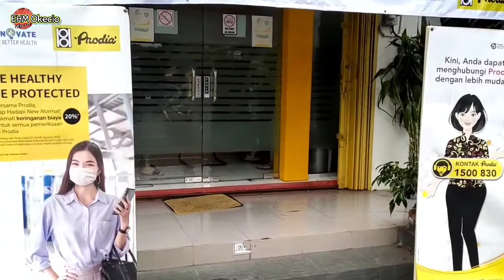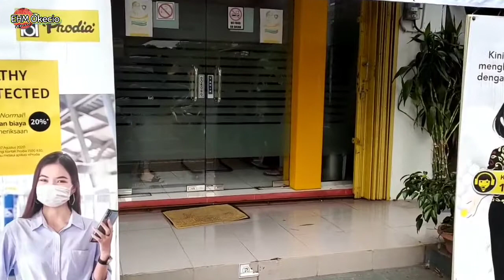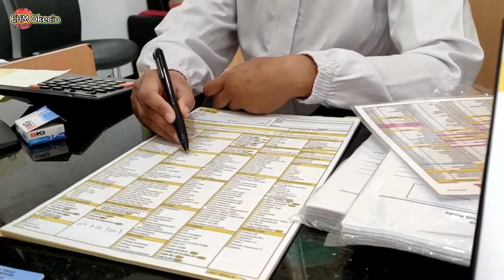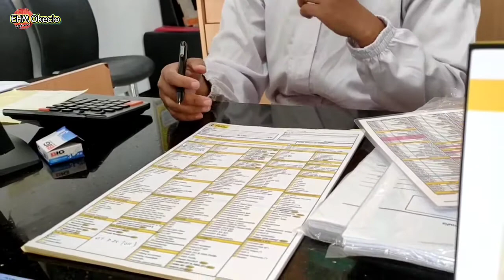Menikmati segarnya udara pagi dan mengantarkan orang tua ceckup di Prodia Temanggung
sebelum mengantarkan orang tua ceckup di Prodia temanggung, sempatkan jalan menghirup segarnya udara pagi.

temanggung tv,
temanggung udane deres koplo,
temanggung saksine,
temanggung nagih janji,
temanggung bersenyum,
temanggungan,
temanggung demo,
temanggung jawa tengah,
temanggung tempo dulu,
temanggung acoustic,
temanggung akustik,
tamanggung amai rawang,
temanggung ambo nikodemus,
temanggung ambyar,
temanggung bersholawat,
temanggung bos,
temanggung boyolali,
tumenggung band,
temanggung bmx,
temanggung bebas sampah,
temanggung banjir,
temanggung corona,
temanggung cinematic,
temanggung channel,
temanggung corona terbaru,
temanggung campursari,
temanggung cover,
ashar temanggung channel,
tv temanggung corona,
temanggung drone,
temanggung dieng,
temanggung demo dpr,
temanggung demo hari ini,
temanggung demo ruu,
temanggung denny caknan,
temanggung dulu,
temanggung elsa community,
temanggung esport competition,
temanggung explore,
wisata temanggung embung kledung,
embung kledung temanggung,
eblek temanggung,
emblek temanggung,
embung tlogopucang temanggung,
temanggung udan e deres,
temanggung fa,
temanggung fair,
temanggung film,
radio temanggung fm,
rebana temanggung full album,
adella temanggung full album,
film lampor temanggung,
film pendek temanggung,
temanggung gandem pol,
temanggung gandeng,
temanggung gorock,
pmkt temanggung grogol,
lagu temanggung gandem,
aplikasi temanggung gandem pol,
leak temanggung lamuk gunung,
gpk temanggung,
temanggung hujane deres,
temanggung hits,
temanggung hokya twitter,
kabar temanggung hari ini,
berita temanggung hari ini,
info temanggung hari ini,
kecelakaan temanggung hari ini,
tv temanggung hari ini,
temanggung ilegal race,
temanggung instruktur crew,
temanggung instruktur crew tic,
temanggung jawa timur,
temanggung jaranan,
temanggung jaman dulu,
temanggung jazz,
temanggung jawa tengah indonesia,
temanggung jadul,
temanggung jadi saksi,
jk temanggung,
jampirejo temanggung,
temanggung kota,
temanggung kuda lumping,
temanggung kota tembakau,
temanggung kebakaran,
temanggung keras,
temanggung koplo,
temanggung kenangan,
temanggung kuliner,
temanggung live,
temanggung lucu,
temanggung lagu,
temanggung lockdown,
temanggung los dol,
bahasa temanggung lucu,
tv temanggung live streaming,
temanggung misteri,
temanggung musik,
temanggung musikgram,
temanggung magelang,
temanggung medot janji,
temanggung musik gandem,
temanggung misteri channel,
temanggung makanan,
min temanggung,
temanggung ninggal janji,
temanggung nuswapada lirik,
temanggung ninggal rasa,
temanggung night carnival,
temanggung night carnival 2018,
temanggung night carnival 2019,
temanggung news,
temanggung official,
temanggung ok,
temanggung offroad,
cctv temanggung oyi,
cctv temanggung official,
official cctv temanggung oyi,
cctv temanggung oleng,
omah kebon temanggung,
temanggung parakan,
temanggung posong,
temanggung peloton,
temanggung parakan wonosobo,
temanggung pleton,
temanggung project,
temanggung pubg,
temanggung positif,
qasima temanggung,
qasima temanggung tv,
qasima live temanggung,
qosidah temanggung,
qasidah temanggung,
qasima live temanggung tv,
kurban temanggung,
temanggung race 37,
temanggung rusuh,
temanggung race,
temanggung reggae bersenyum,
temanggung ruangku,
temanggung raya,
kuda lumping temanggung rss,
panji kinasih temanggung rohmaka,
temanggung shitpost,
temanggung saksine lirik,
temanggung sunday ride,
temanggung saksine cover,
temanggung story wa,
temanggung sayang,
tumenggung sukowati,
ss temanggung,
temanggung tv musik kita,
temanggung tv dunia angker,
temanggung tv dangdut,
temanggung terbaru,
temanggung tv 186,
temanggung tv campursari,
temanggung udane deres nduwur diambung,
temanggung udane deres lirik,
temanggung udane deres asli,
temanggung udane deres mbiyen wes tak tembung,
temanggung udan deres,
temanggung udane deres supali,
temanggung udane deres koplo lirik,
temanggung vlog,
temanggung view,
logat temanggung viral,
bahasa temanggung viral,
wisata temanggung viral,
persitema temanggung vs persipura,
wong temanggung viral,
stj via temanggung,
tv temanggung,
tv temanggung mgmp cup 2019,
tv temanggung kedu kababar,
tv temanggung ketoprak,
tv temanggung 17 juli 2020,
peyek tv temanggung,
temanggung wisata,
temanggung wonosobo,
jalan temanggung wonosobo,
jalur temanggung wonosobo,
liyangan temanggung wisata,
lengger temanggung watumalang,
jalur temanggung weleri,
wisata temanggung wonosobo,
temanggung yang kurindukan,
kodim 0706 temanggung,
temanggung 186 live,
temanggung 168,
hut temanggung 185,
smkn 1 temanggung,
mtsn 1 temanggung,
sman 1 temanggung,
sd muhammadiyah 1 temanggung,
smk muhammadiyah 1 temanggung,
mars smpn 1 temanggung,
sma muhammadiyah 1 temanggung,
smp muhammadiyah 1 temanggung,
temanggung 2020,
tembakau temanggung 2020,
posong temanggung 2020,
kuda kepang temanggung 2018,
jaran kepang temanggung 2019,